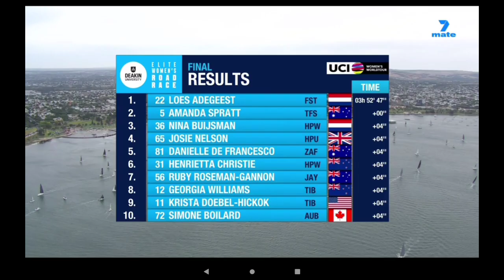Loes Adegeest Wins | 2023 Cadel Evans Great Ocean Road Race | 2-Up Sprint | Grace Brown 21st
Loes Adegeest Wins | 2023 Cadel Evans Great Ocean Road Race

Loes Adegeest was quoted saying . "
Classification

1 Loes Adegeest (Ned) 141 km in 3h52'47"
2. Amanda Spratt (Aus) "
3. Nina Buysman (Ned) at 4"
4. Josie Nelson (GBr) "
5. Danielle De Francesco (Aus)

Music
1.
2. Splice app (GoPro)
Upcoming events
Tread Worn Journeys 體育頻道
فقي قناة الرحلات البالية الرياضية
ट्रेड वॉर्न जर्नी स्पोर्ट्स चैनल
Banda de rodadura gastada Journeys Sports Channel
Tread Worn Journeys Chaîne sportive
ট্রেড ওয়ার্ন জার্নিস্ স্পোর্টস চ্যানেল
Спортивный канал Tread Worn Journeys